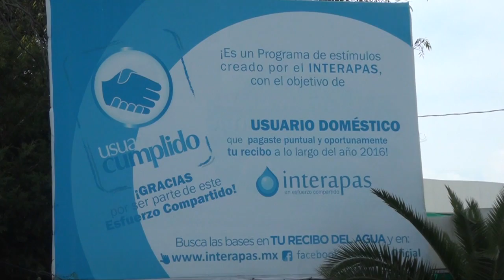Mayor eficiencia en el servicio del agua y no aumento a tarifas piden diputados locales.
SLP.- “Antes de pensar en cualquier incremento en tarifas de agua, se tiene que ver la forma de hacer eficiente el servicio que prestan los organismos operadores", dijo la presidenta de la Comisión Primera de Hacienda Municipal Laura Patricia Silva Celis.

En entrevista, coincidió con lo señalado por José Araujo Aguilar, integrante de la Asociación Nacional de Empresas de Agua, que los organismos que prestan el servicio de agua deben ser rentables con tarifas accesibles para todos los usuarios.

La legisladora del PRI estuvo de acuerdo con este criterio, sin embargo debe considerarse que la prestación del servicio debe ser eficiente ya que en muchas ocasiones se genera inconformidad en los usuarios, porque los Ayuntamientos y organismos operadores cobran aire en vez de agua.

La legisladora del PRI, denunció que existen quejas de usuarios por el cobro elevado sobre un mal servicio.

Estuvo de acuerdo, que el Interapas mejore su sistema de recaudación y reduzca su cartera vencida.

Señaló que los incrementos deben ser graduales y proporcionales con la mejora en el servicio, coincidió con esta postura el diputado Mauricio Ramírez Konishi.